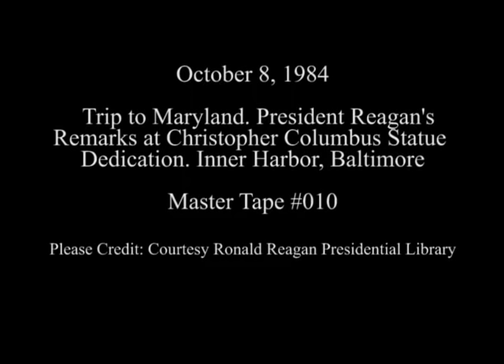President Reagan's Remarks at a Ceremony for a Statue of Christopher Columbus, October 8, 1984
Full Title: President Reagan's Remarks at a Dedication Ceremony for a Statue of Christopher Columbus at the Inner Harbor in Baltimore, Maryland on October 8, 1984

Access Restriction(s):Unrestricted
Use Restriction(s):Unrestricted